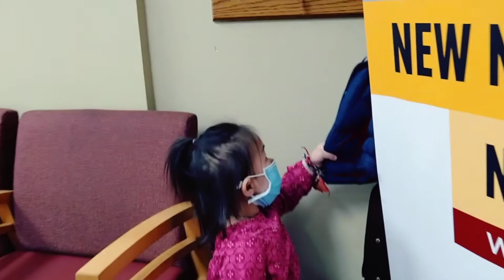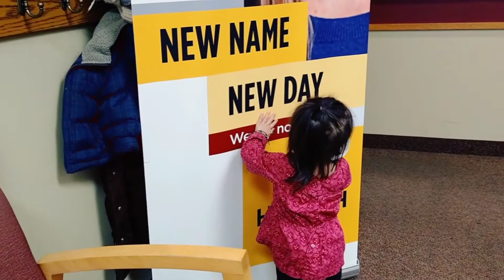I WENT TO SEE A DOCTOR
I wear my mouth mask when going out, even seeing a doctor, I protect my self every single day, let's wear mask all the time so you can be healthy like me